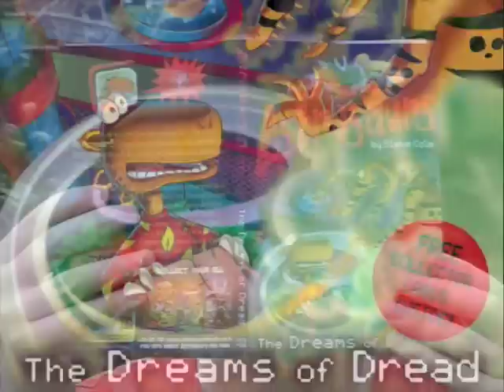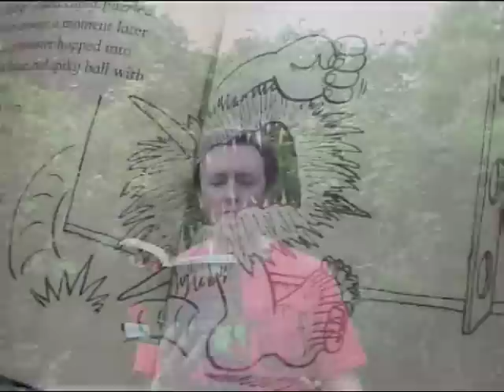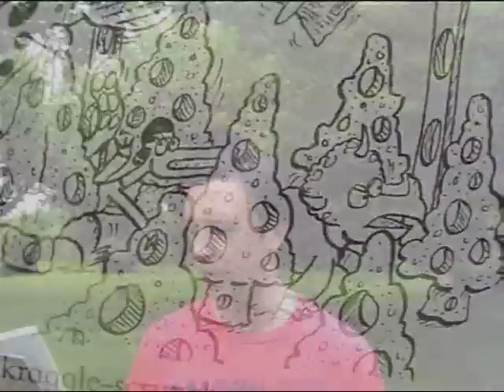Astrosaurs: Dreams of Dread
Teggs has a nightmare about sabre-toothed bananas and can't believe it when he's actually attacked by them in the middle of a mission. Strange things start happening to the other astrosaurs too - things they dream of are popping into reality to get them! Can Teggs and the gang figure out what's going on?